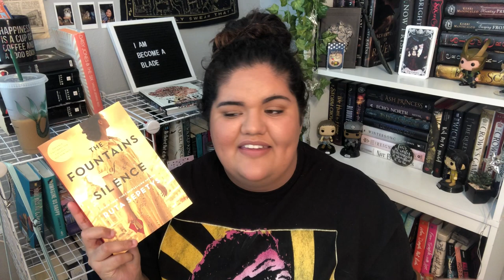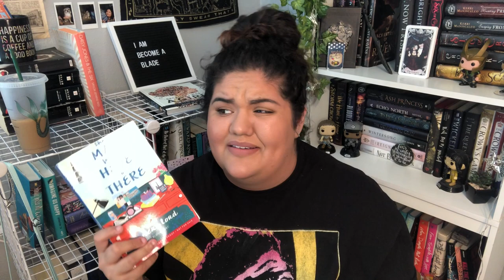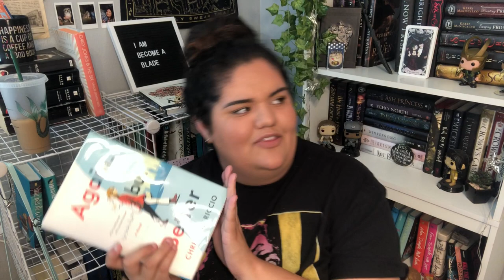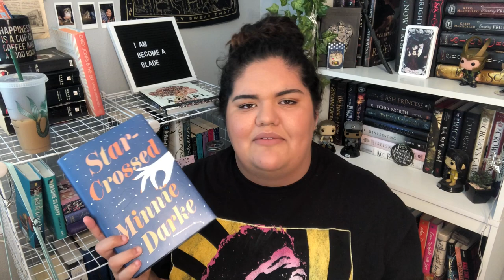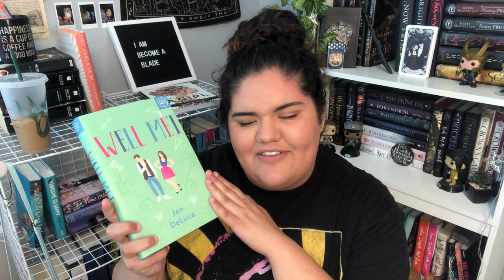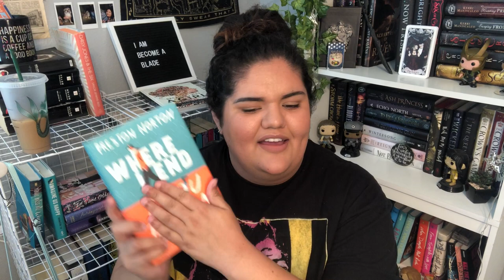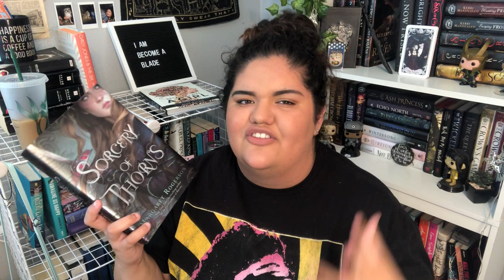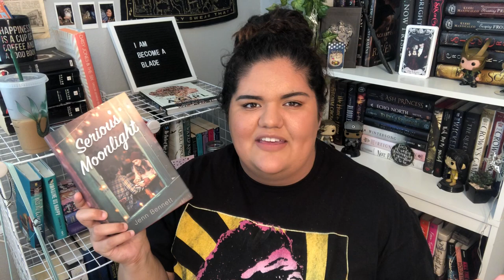HUGE Book Haul!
Use code "GROW" to get your first box for $9.99!!